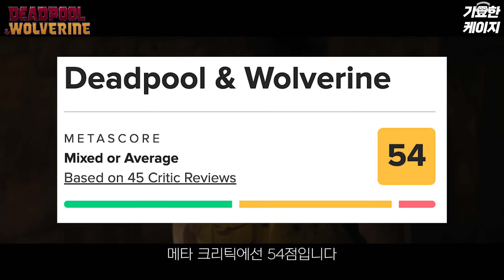슈퍼히어로 영화 역사상 최고의 팬서비스!! 그러나.. ≪데드풀과 울버린≫ 리뷰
어땠을까요 이 영화